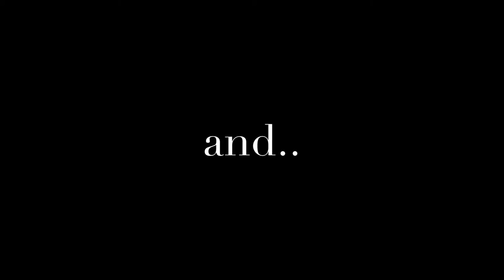Hickstead Horse show/Sunshine tour Trailer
*fan made/unofficial*

Video creds either hickstead or this Esme .

Music 🎶